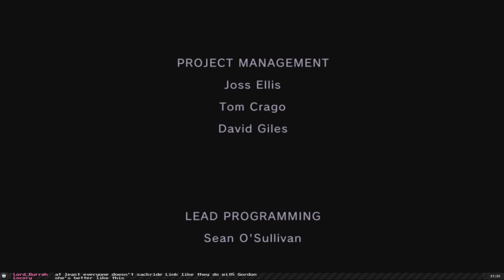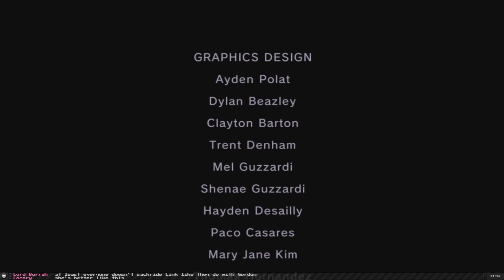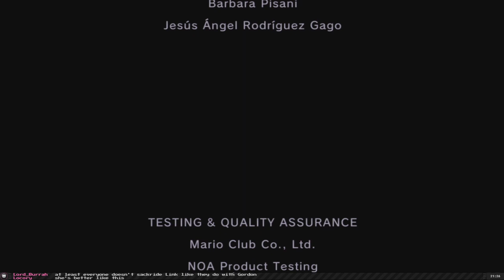The Legend of Zelda - Twilight Princess HD ( Final Part )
ʕ ¬ᴥ¬ʔ  The End

Stream "schedule" 月/Mon, 火/Tue, 木/Thu, 金/Fri, 土/Sat.
Depends on how tired I feel after work.

ʕง￫益￩ʔว  ୧ʕಠܫಠ୧ʔ